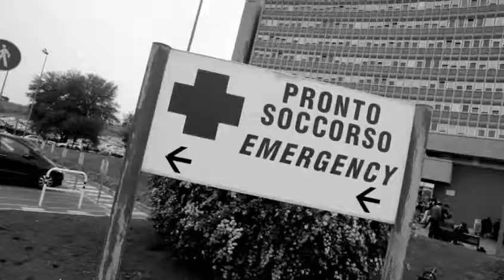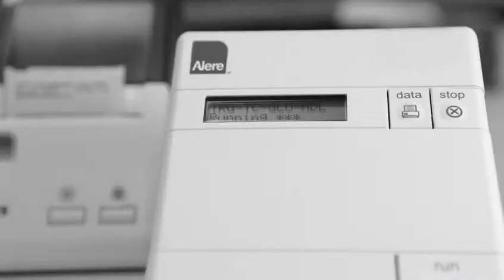Alere Brand Launch Video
The Alere approach of combining diagnostics and health management services is unique in health care. Filmed documentary-style, a video announcing the launch of the new Alere brand explained the rationale behind the company’s business model and the benefits that model provides.